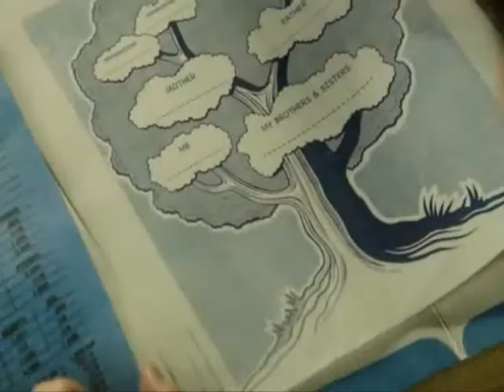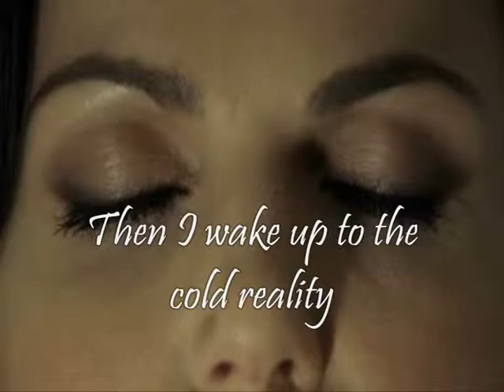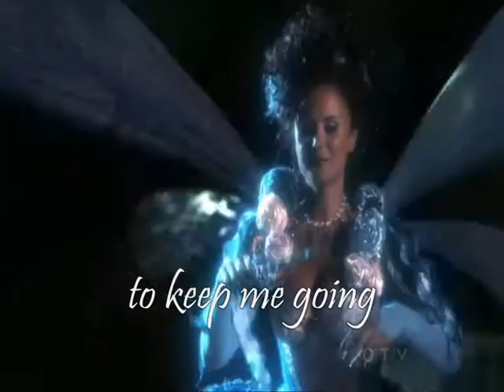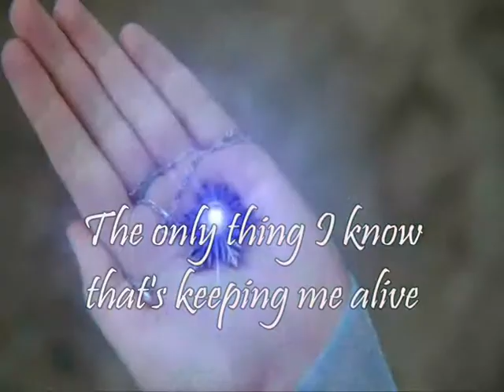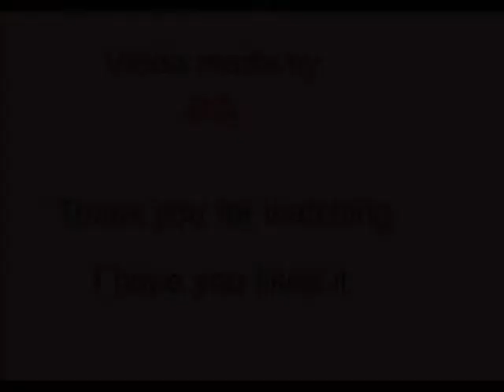Once Upon a Time - Last Hope (instrumental/karaoke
Last Hope, by Paramore, is my favorite song from the last couple years and I always knew, someday, I would make a video for it. Since hope is one of the main themes of my current favorite show, Once Upon a Time, I thought about making a OUaT video for this song. I've been thinking about it for almost a year and a half, but I'm glad I didn't make it right away, because this last season and a half provided a handful of great scenes for this video. Anyway, I hope you guys like the result. I used an instrumental version of the song for this version of the video.